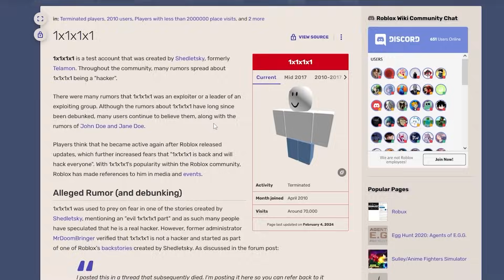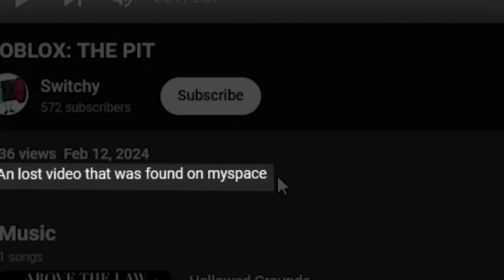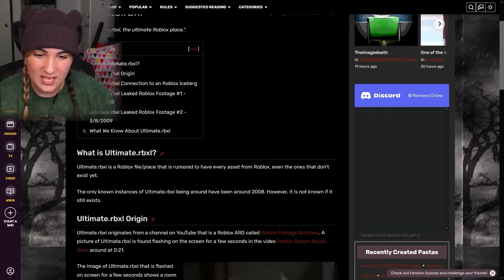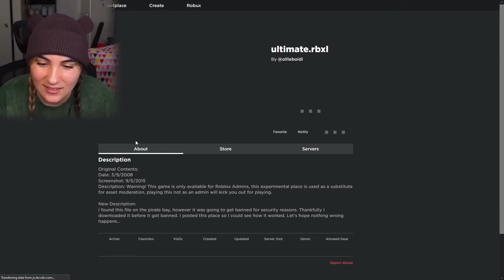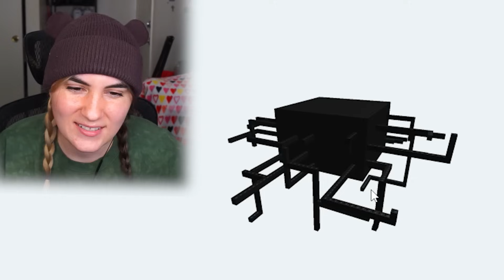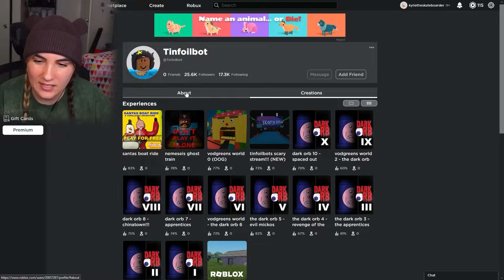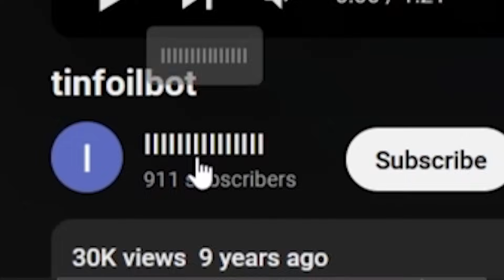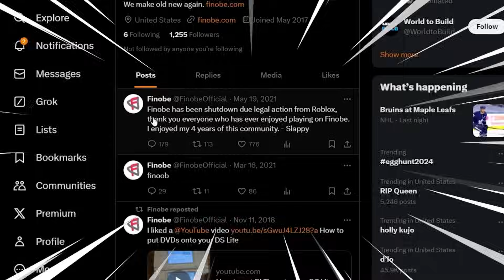Roblox Myths They Want You to Forget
today, we look at creepy and weird old Roblox myths such as The Pit, Ultimate.rblx, Grimblox, and Old Roblox Revivals.

if you're reading this comment kyle